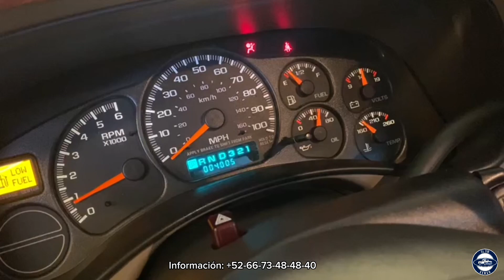Esta vez si ENCONTRÉ una JOYA GUARDADA con solo 4,000 KILÓMETROS | EL TÍO SERSH